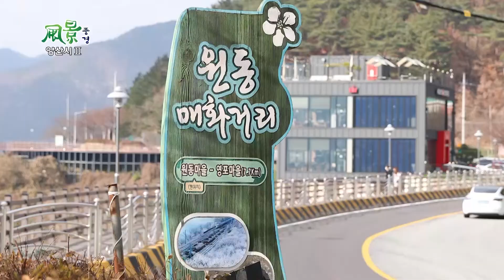가수 보배 -- 입이 귀에 걸렸네 [풍경/양산시 원동 매화거리 ]